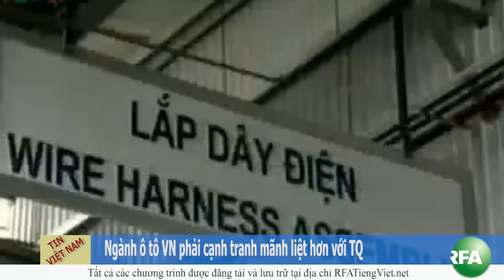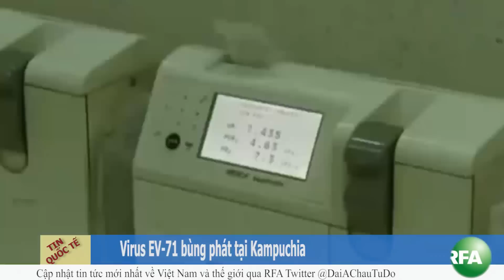Bản tin video sáng 10-07-2012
Petro Vietnam khẳng định 9 lô dầu TQ mởi thầu là của VN. Theo dõi YouTube